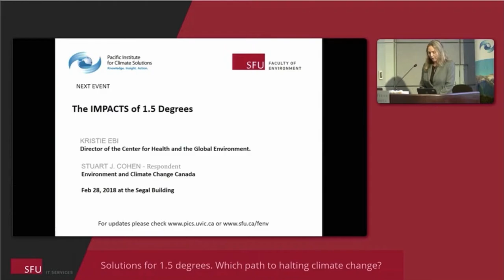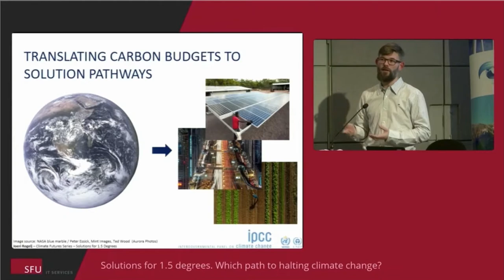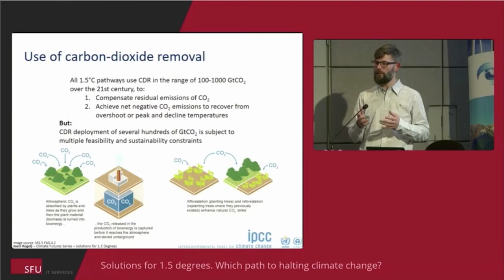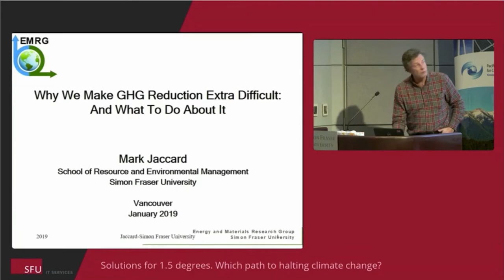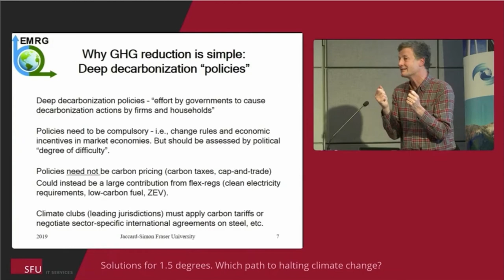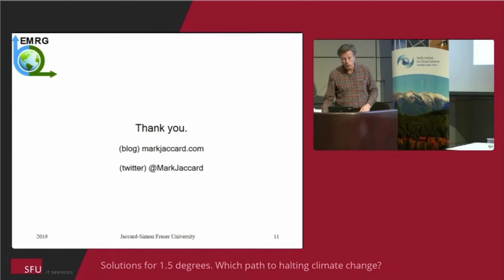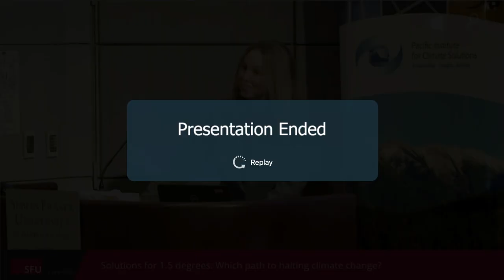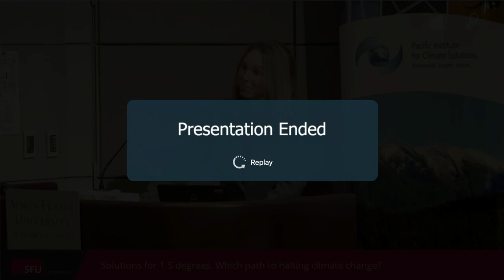Solutions for 1.5 Degrees: Which Path to Halting Climate Change | Rogelj & Jaccard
This talk explores how the limited amount of carbon dioxide that we can still emit while limiting global warming to safe levels can be translated into emissions pathways that inform the climate change debate and climate policy about choices that are made today.

SPEAKERS:
• Dr. Joeri Rogelj: Lecturer, Grantham Institute at Imperial College London;
• Prof. Mark Jaccard: SFU Distinguished Professor, IPCC lead author, member of the Royal Society of Canada.